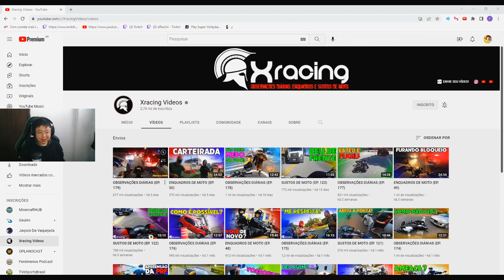LIMINHA INACREDITÁVEL REAGINDO AO XRACING!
Deixem o feedback seja bom ou ruim aqui nos comentários! =)

► Canais oficiais da TRIBO:
GAULES: /gaules
LIMINHA: /liminhag0d
APOKA: /ale_apoka
BOLTZ: /boltz
LINDINHO: /deercheerup
MCH: /mch_agg
BT: /bt0tv
NAHZINHA: /nahzinhaa
VELHOVAMP: /velhovamp1
NAK: /rnakano
LETT: /lett
TOMAHAWK: /tomahawktv
CARVA: /carva
GARGULAEX: /gargulaex
GAULESTV: /gaulestv